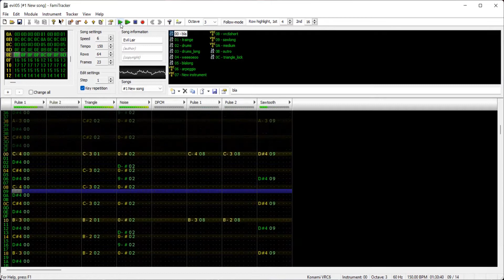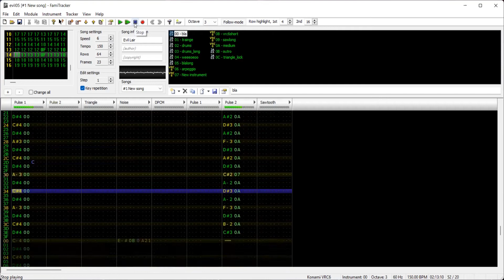evil.ftm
my first original famitracker song!!

 I made it a while ago but recently added a triangle kick and finally recorded it and everything, so here
it's not perfect but I'm glad I at least finished something. I have other famitracker songs but none of them are done.
i don't know why the audio sounds kind of crunchy in the beginning because I exported it as a wav

Also!! if anyone knows a good waveform visualizer thing please tell me. I tried using the oscilloscope that everyone was using but the program wouldn't open... maybe I'll try again sometime but not finding a good visualizer made me forget about uploading this for months until I just decided to screen record the program